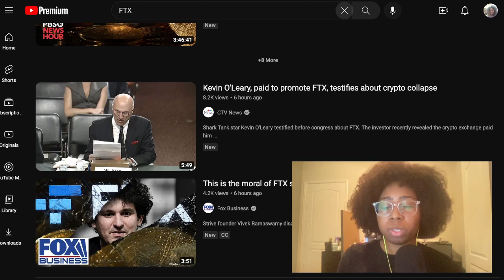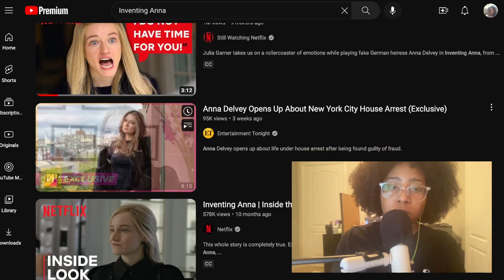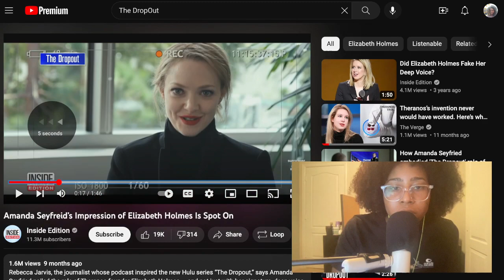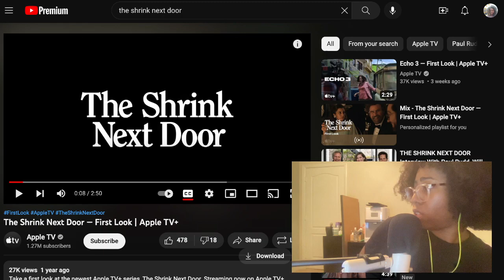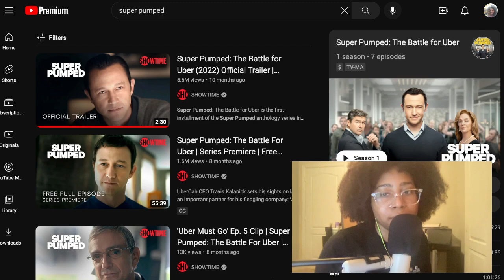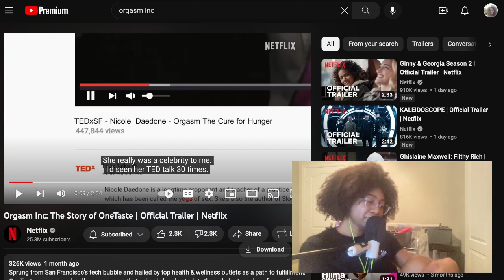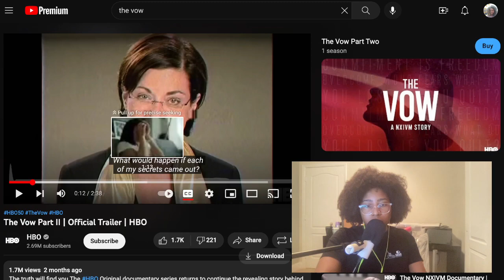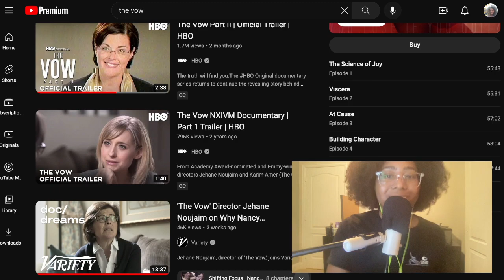Reviewing Scammer Docu-series: The Vow, WeCrashed, The Drop Out, Inventing Anna, and more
🧴 My Skin Care Routine:
Practially the entire Tatcha line
DRMTLGY Needless Serum

- 100% subsaharan African DNA. Upload your DNA to 23AndMe, if we match, I'll send you an ancestry info package.
- DFW area
- I work in tech, studying to be an RPA tech/specialist